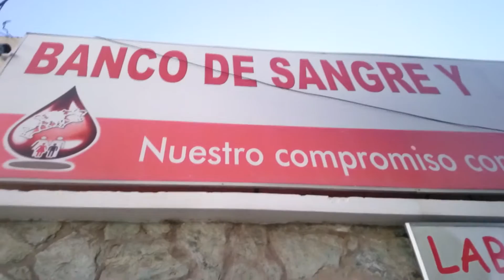Comiendo sin pisto | Piocherías en la calle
Conozcamos más!!